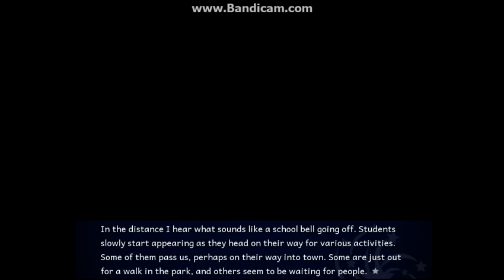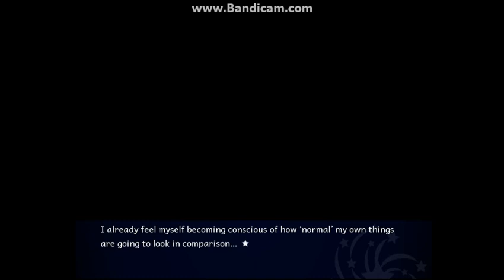Mini Lets Play of .. Welcome to Starswirl Academy Part 3:The Polly Parks Tour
Welcome to my second Mini lets play of  a game called Welcome to Starswirl Academy.. this is a narrative visual novel, but unlike Pony Amnesia and Welcome to Ponyville.. no decisions! so just a straight read.. but the visuals and art style is enough to make me want to read on.. so i hope it keeps you guys watching ! Also don't forget to leave suggestions for future mini lets plays in the comments below..